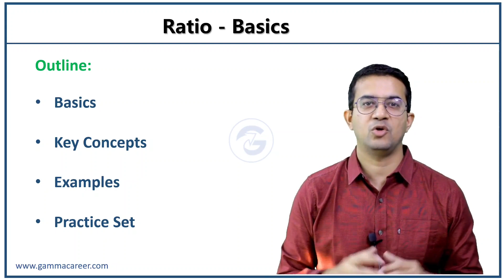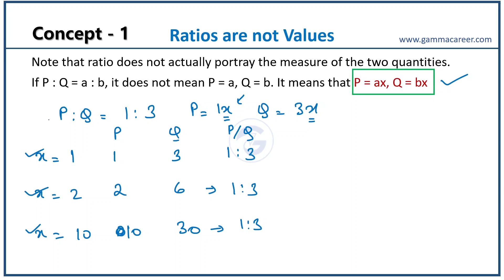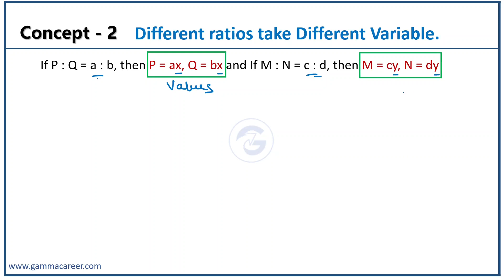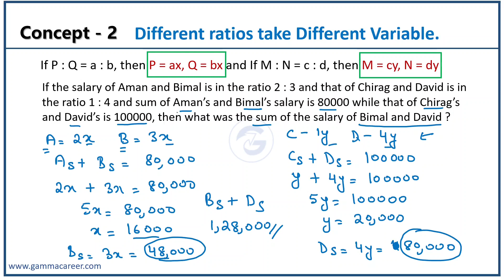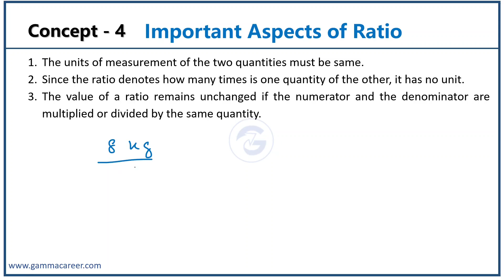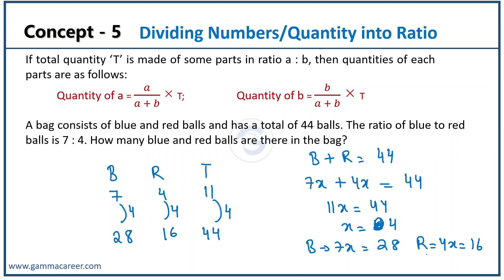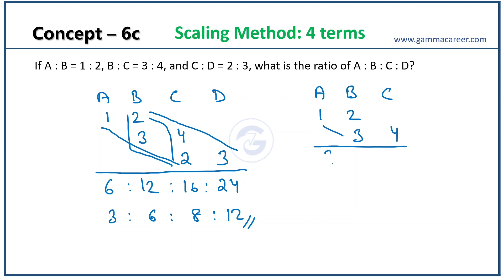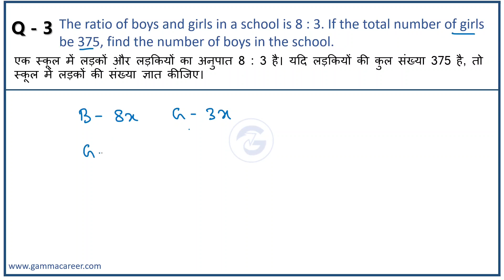Ratio Math | Ratio and Proportion in (Hindi) | Rohan Sisodiya Sir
Ratio Math is a part of Ratio and Proportion in (Hindi) in quant. Basic concepts and ratio and proportion tricks will be covered in this video. Rohan Sisodiya Sir will explain ratio and proportion word problems to help you grasp the concept.

Answers to the Practice Set📌
1. B
2. C
3. B
4. A
5. D
6. E

00:00 - Intro
01:08 - Ratio Basics
01:46 - Key Concepts
18:10 - Examples
23:13 - Practice Set
23:30 - Quote